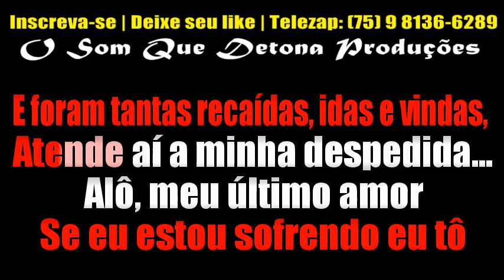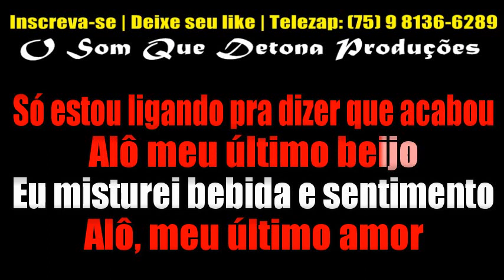KARAOKÊ DE ARROCHA - ÚLTIMO BEIJO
PRODUÇÃO: O SOM QUE DETONA
TECLADO: YAMAHA PSR E443 - KIT SAMPLES KONTAKT UNHA PINTADA MODIFICADO